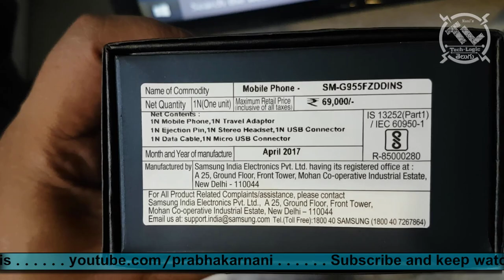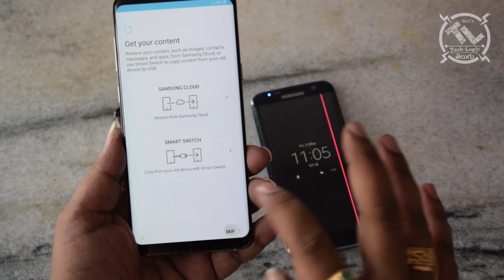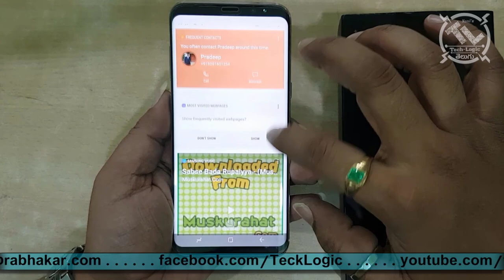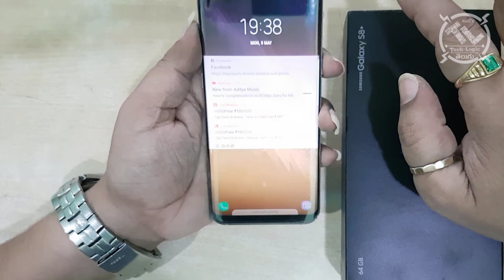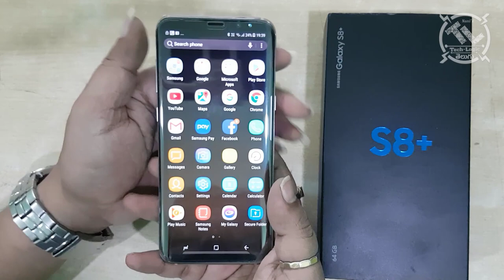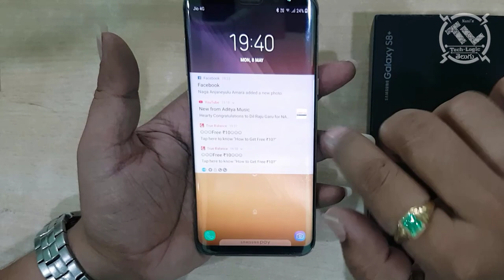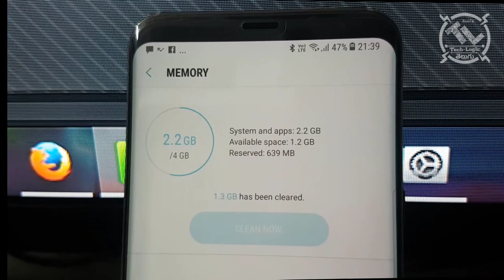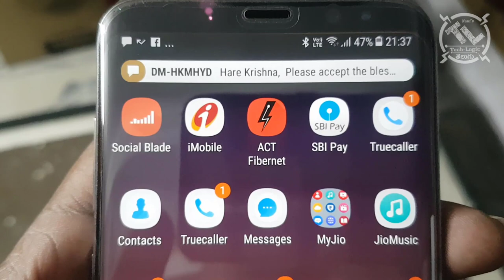samsung s8 plus unboxing || review || in telugu || Tech-Logic